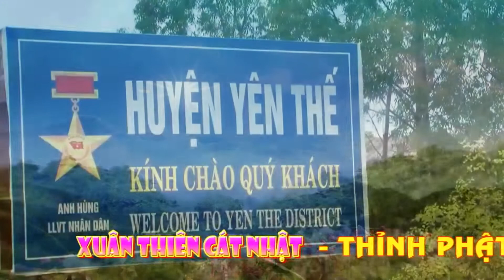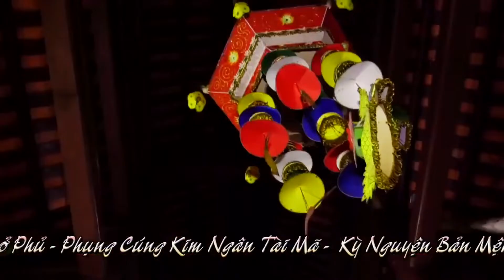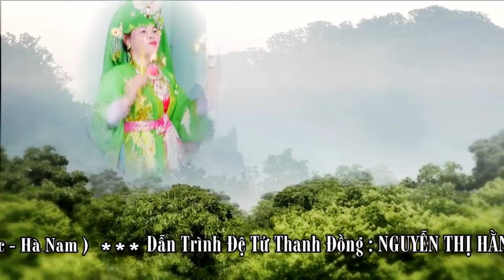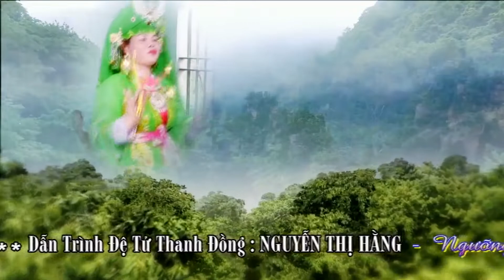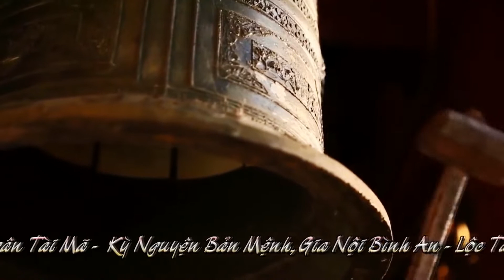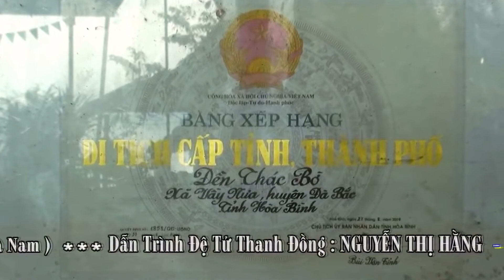Loan Giá Chúa Bói Nguyệt Hồ - Đồng Thầy Đỗ Thị Mỳ